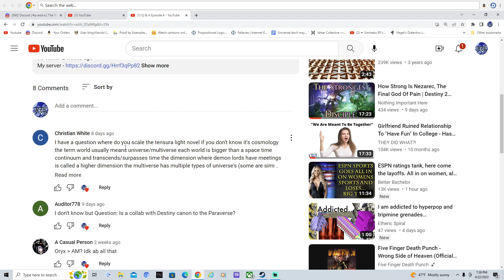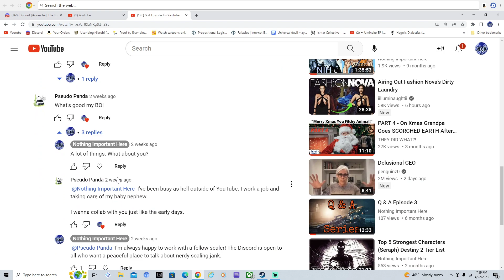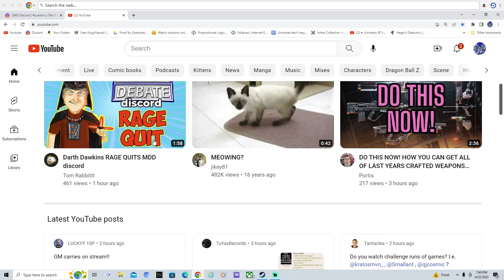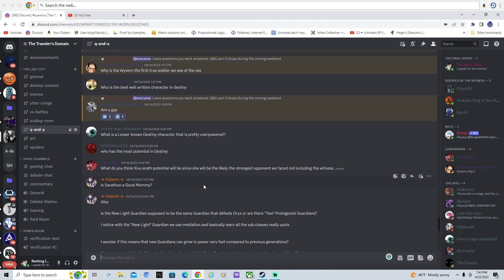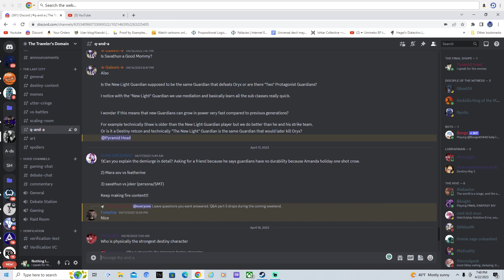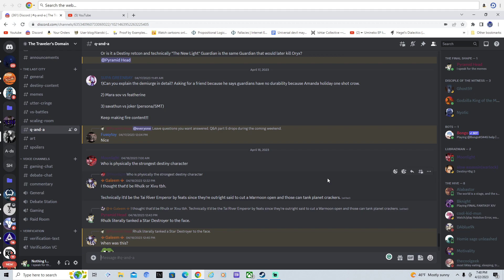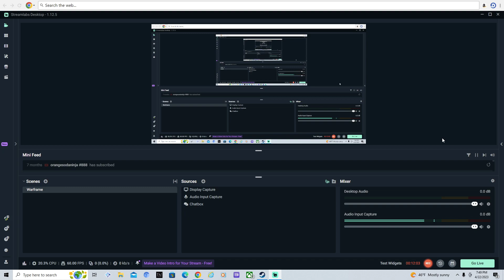Q & A Episode 5